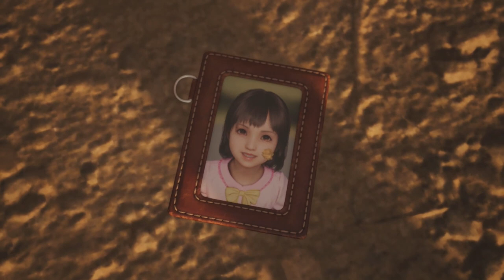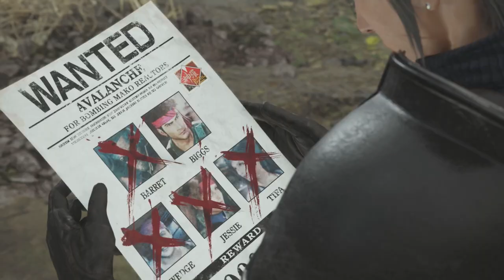WIEDERSEHEN MIT DYNE [FINAL FANTASY VII REBIRTH] #43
Freund oder Feind?